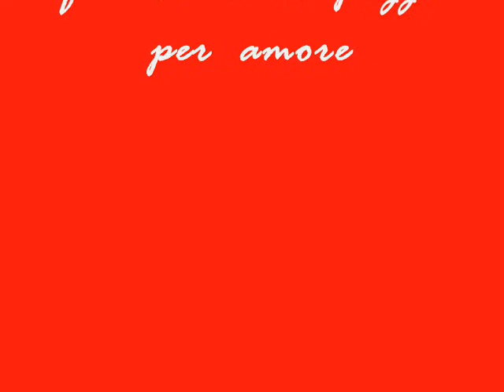Stefania Rocca & Emilio Solfrizzi